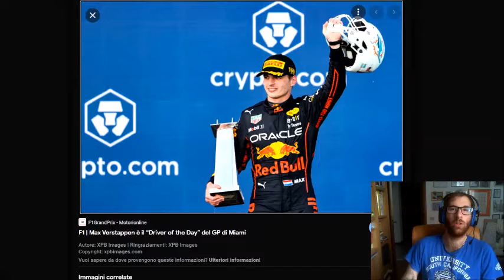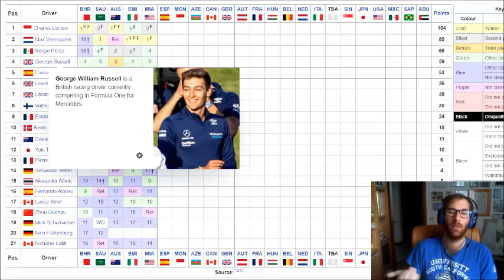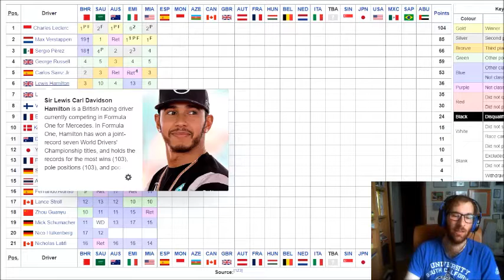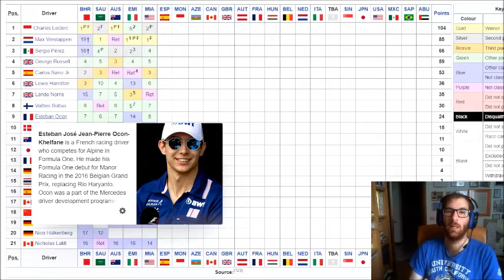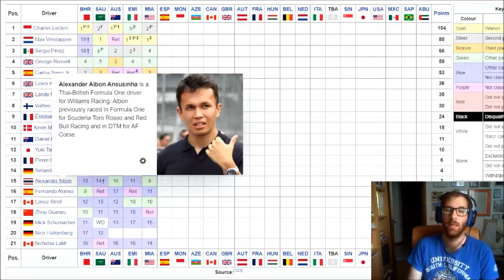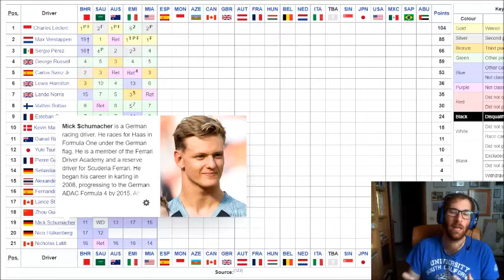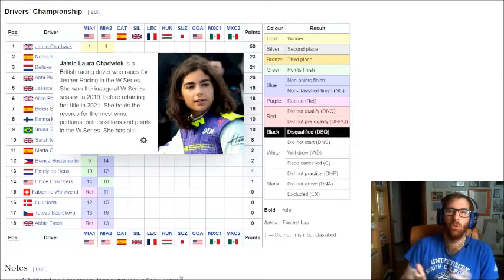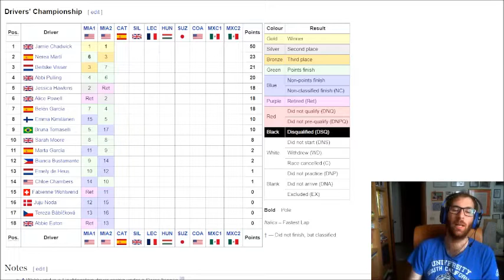Nuovo GP a Miami, vince Verstappen. Due vittorie di fila in una gara anonima fino alla Safety Car